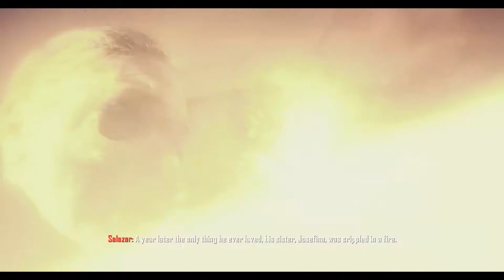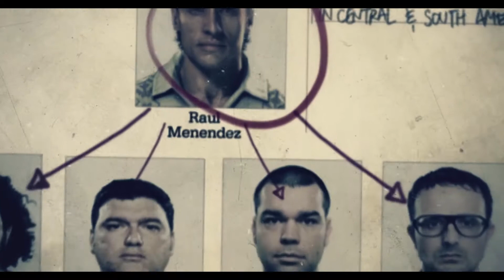Call Of Duty: Black Ops 2 | Part 3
I Started Playing Games On You tube. I Played Some Part Of Call Of Duty: Black Ops 2. And This Is Not My Last Video . I Will Try To Complete This Game And Share My Experience With You.

Equipment that i use:
My Laptop:
Dell inspiron 15 3000 (Not Currently Available)

My Mic:

Headphones:
Kotion Each G2000